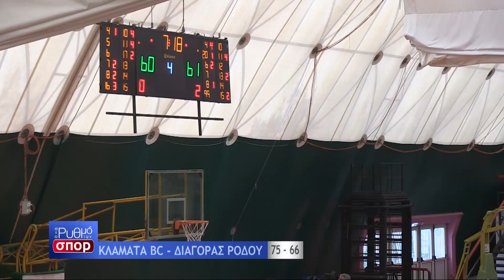ΚΑΛΑΜΑΤΑ BC - ΔΙΑΓΟΡΑΣ ΡΟΔΟΥ ( 75 - 66 ) ΦΑΣΕΙΣ (03/04/2022)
ΡΕΠΟΡΤΑΖ: ΓΙΑΝΝΗΣ ΗΛΙΑΔΗΣ - ΕΙΚΟΝΟΛΗΨΙΑ: ΑΝΤΩΝΗΣ ΖΕΛΗΣ
Γ' ΕΘΝΙΚΗ ΜΠΑΣΚΕΤ - 1ος Όμιλος - 17η ΑΓΩΝΙΣΤΙΚΗ
ΑΘΛΗΤΙΚΗ ΕΚΠΟΜΠΗ - ΚΥΡΙΑΚΗ ΣΤΙΣ 21:45
ΣΤΗΝ ΤΗΛΕΟΡΑΣΗ ΜΕΣΟΓΕΙΟΣ
ΠΑΡΟΥΣΙΑΣΗ: ΓΙΑΝΝΗΣ ΜΠΟΥΡΑΣ